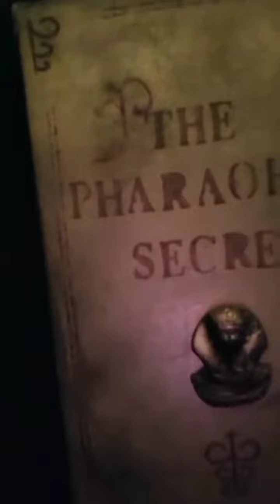Breakout El Secreto del Faraón! en tu cole, sin desplazamientos